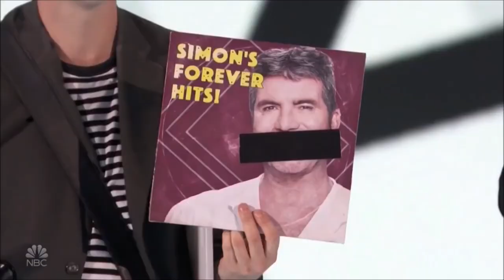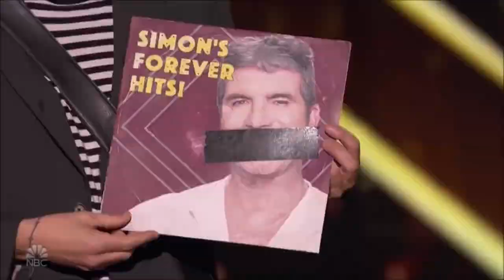TAPE FACE left us speechless; Howie magically transforms into a DJ and Terry Hits The GOLDEN BUZZER!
Tape Face Hits The GOLDEN BUZZER For Terry Crews! - America's Got Talent: The Champions.

» Best Moments of America´s Got Talent: The Champions! (Season 14)

Tape Face.

» 4Cast TV Channel:
AGT & much more contents!